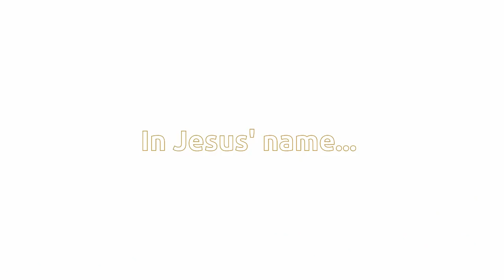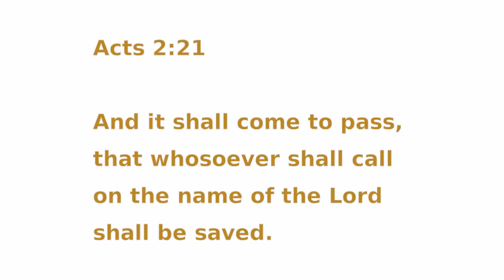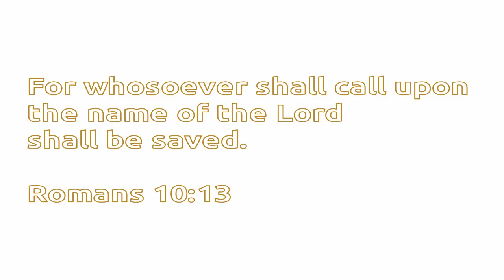Dan's Maple Tree - Answered Prayer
A State of Emergency in West Virginia after a wind storm, up to 125 MPH, caused power and water outages to ~ 688,000 people in that state.

July 2012

He considered that the huge maple tree by his house could fall over and crush him inside his house.  Dan immediately prayed.  Did the Lord hear him?  See the video for evidence.

If you want to contact Dan, let me know.

The Lord can save your soul.  But can he also save you in times of trouble?  Is the Lord Jesus our super hero?  I think he is better than any super hero, because he is true and other super heroes are works of fiction that distract us from reality.  Jesus is our saviour.  If you want to be saved, call on his name.

Next time you are in a scary storm, do not fear, but instead, pray.